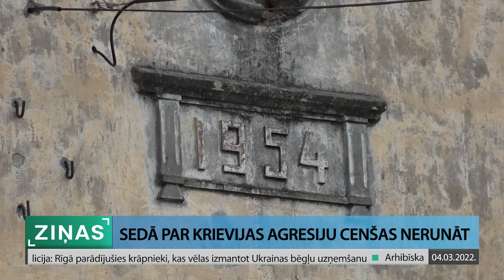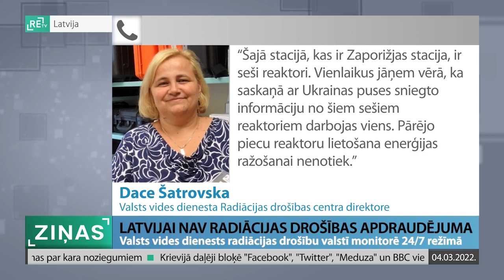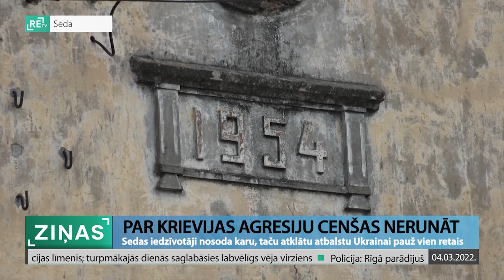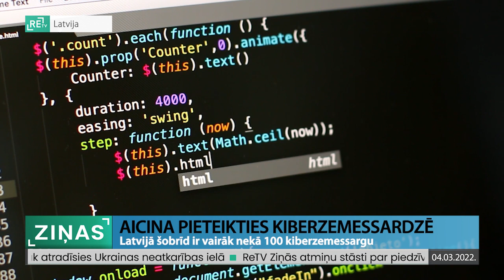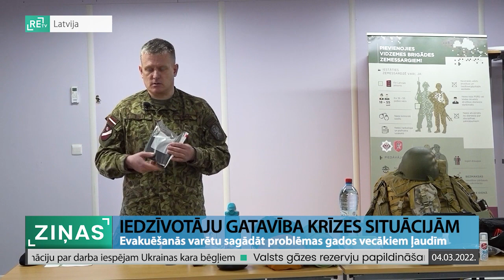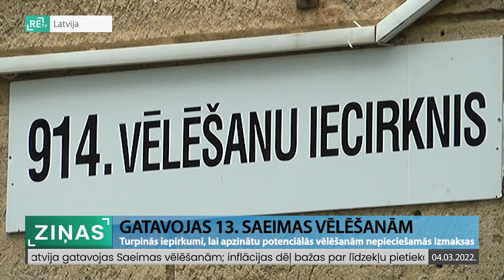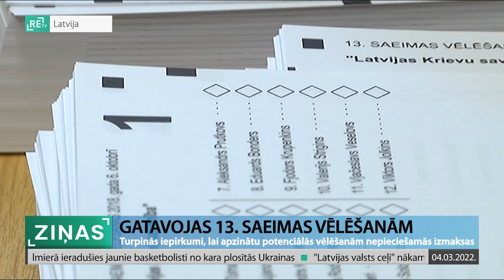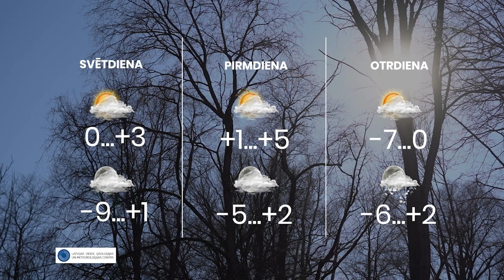ReTV Ziņas 19.00(04.03.2022.)